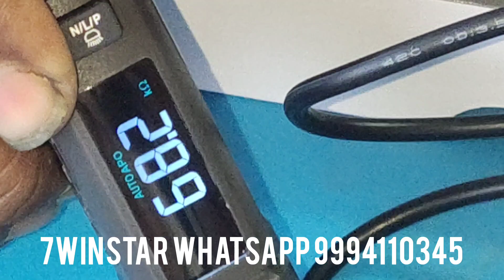DIGITAL PEN MULTIMETER DT- 01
mobile phone service in tamil language, all model mobile phone service tutorials,advanced mobile phone service training ,basic methods in all model mobile phone spares,value,voltage,ic, tricks, help and support all android mobile phone, block diagram, circuit diagram, circuit tracing , ic tracing, ic line tracing, all types fault finding methods, reballing ic, soldering tricks,spares removing methods, jumpering line, software service, software installing tricks, flashing methods, full and full practical, welcome my channel ,WHATSAPP